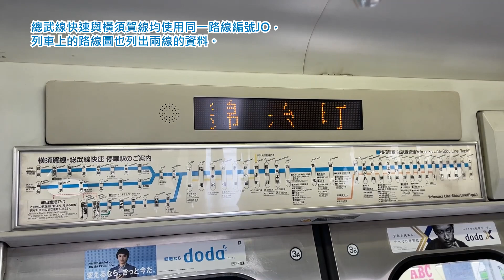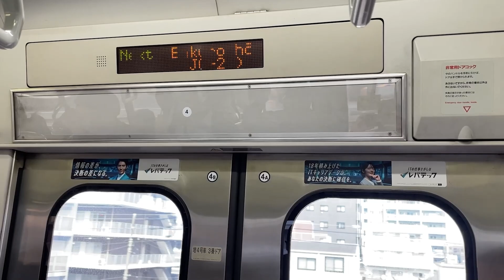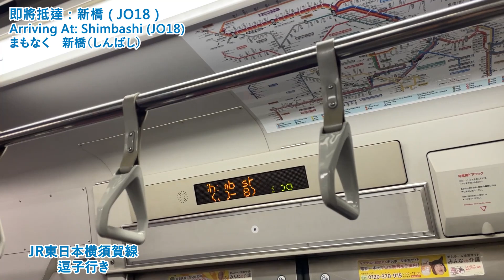特別篇8 [逐漸引退的跨縣列車] 橫須賀線E217系列車 東京往新橋（字幕版）山手線E217系走行音（Y117編成 クハE217-2017）（東京→新橋）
拍攝日：2023年3月12日
列車：JR東日本E217系列車（Y117編成 クハE217-2017）

跨縣鐵路在日本可說十分普遍，加上直通運行的應用，令一班列車同時服務多個縣的乘客。為應付龐大的客量，這些路線的列車都較長。其中今次的特別篇，會帶大家乘坐使用15卡列車營運的橫須賀線。

橫須賀線為往返東京至久里濱的長途路線（東京至大船段使用東海道本線的路軌），大部份班次與總武線快速作直通運行，令服務延伸至千葉。JR東日本於1994年至1999年為路線引入E217系列車，當中包括11卡的基本編成（2卡為較舒適的綠色車廂），以及4卡的附加編成。一般運作下，列車是由一列基本編成及一列附加編成組成，所以便出現15卡列車。

今集設有簡單描述，並同時體驗列車從東京站前往新橋站的一段。有別於其他在來線，橫須賀線東京至新橋之間取道地下隧道。隨車齡漸高，E217系列車正陸續退下火線，並由全新的E235系列車取代，有關的列車體驗將在稍後推出。自己本身對這條路線不太認識，但因列車交替所以才開始留意。想不到可以在今次旅途中乘坐這款列車，而使用地下隧道往返東京及新橋更帶來特別的感覺。請細心欣賞！

列車：JR東日本E217系電車 (Y117編成 クハE217-2017)

チャンネル更新しました。今回は、JR横須賀線に乗った動画です。1994年から1999年かけて投入したE217系列車は、横須賀線の代表車両です。唯、E217系列車は、2020年からE235系列車を導入するため、順次置き換えが開始されています。そして、今回の走行音の部分は、東京から新橋までです。是非お楽しみに！

Train: JR East E217 Series (Y117 Train Set, Car クハE217-2017)

The E217 Series is currently used in Yokousuka Line and Sobu Line Rapid Service. Introduced between 1994 and 1999, the series is now under retirement period and will be replaced by E235 series. Please enjoy!

以下為本影片的分段部份，大家可以從不同的部份收看。
00:00 簡介
01:34 東京往新橋（包括在東京站停留的部份）
06:04 結尾

Mewe: 金堅遊歷物語
Facebook (フェイスブック): 金堅遊歷物語